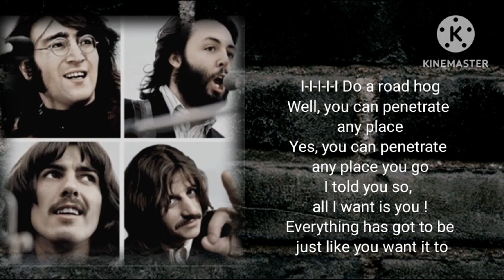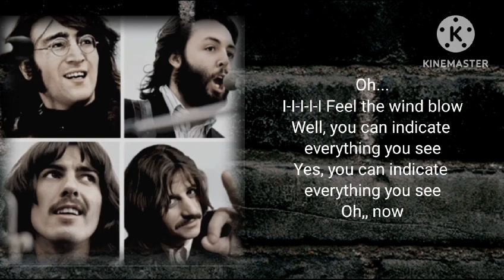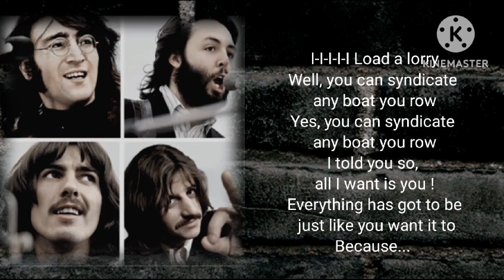dig a pony